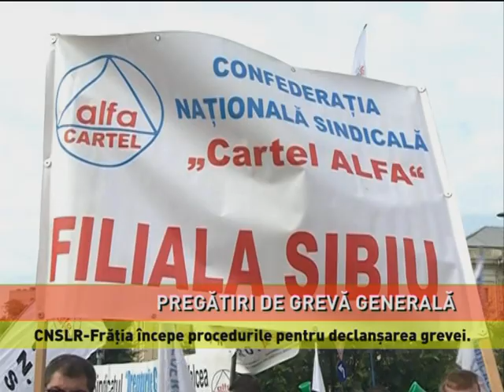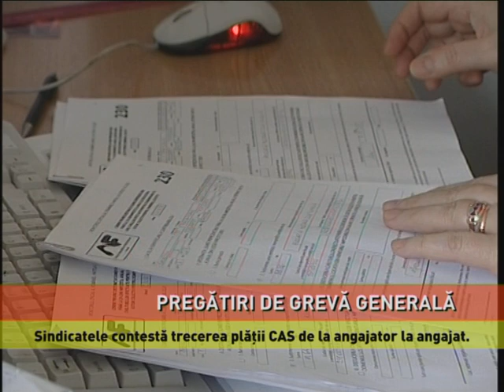Sindicaliștii de CNSLR Frăția se pregătesc de grevă generală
Se anunţă proteste de amploare! Confederația Națională a Sindicatelor Libere din România "Frăția" a decis să înceapă procedurile pentru declanşarea grevei generale. Principalul motiv este trecerea plăţii contribuţiilor sociale de la angajator la angajat, fapt care, spun sindicaliştii, va duce la scăderea tuturor salariilor şi pierderea unor locuri de muncă. Greva generală va fi declanşată în sectoarele sănătate, învăţământ, administraţie publică şi asistenţă socială, energie, petrol şi gaze, chimie, petrochimie, comunicaţii, transporturi, agricultură, lemn şi mobilă, textile şi pielărie. După strângerea semnăturilor celor 500.000 de salariați din cadrul confederației, se va decide data declanșării protestului, se precizează într-un comunicat al CNSRL Frăţia. De cealaltă parte, ministrul Muncii susţine că noile măsuri nu vor duce la scăderea salariilor, ci, dimpotrivă, vor determina creşterea veniturilor. Lia Olguța Vasilescu îi acuză pe liderii sindicali că interpretează greşit concluziile negocierilor şi îi invită să înveţe matematică.

 LIA OLGUȚA VASILESCU, ministrul Muncii "Cred că am explicat de o mie de ori că brutul devine cheltuiala totală a angajatului. Brutul este 1900 tocmai pentru că se transformă în noul brut. Ieri am avut întâlnire cu consiliul tripartit la care au participat și toți liderii de confederații naționale. Domnul Hossu, cum face dumnealui, interpretează vorbele noastre. Prevederile noului cod fiscal aduc multe facilități. Vă rog să coroborați salariul minim cu deducerile pe care le facem. Nu scad salariile deloc. Și acolo netul crește cu 7%."

Contribuțiile sociale vor trece de la angajatori la angajați începând cu 1 ianuarie 2018, se arată într-un proiect de Ordonanța al Ministerului Finanţelor. Potrivit acestuia, în total, din salariul brut, 35% vor fi contribuții reținute de angajator în numele salariatului, iar contribuțiile rămase în sarcina angajatorului scad la 2,25% și vor acoperi riscurile de șomaj, accidente de muncă, concediu medical şi creanțe salariale.